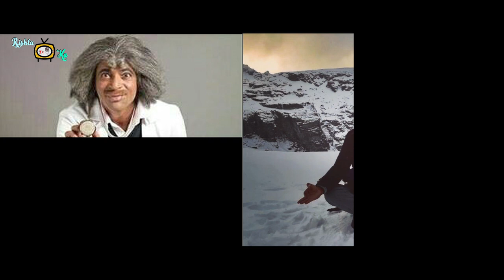Comedian Sunil Grover ka naya Song...